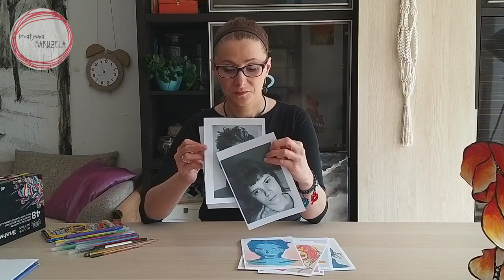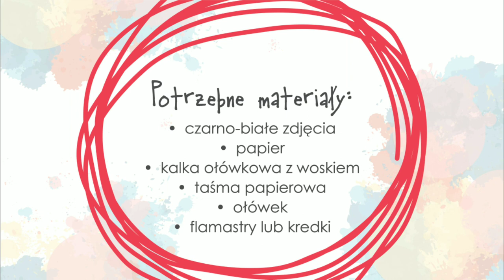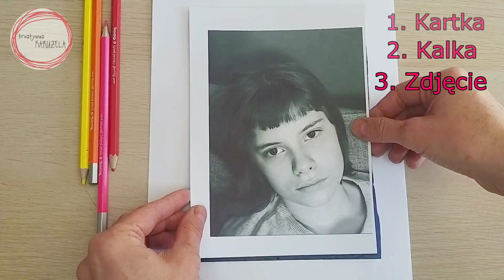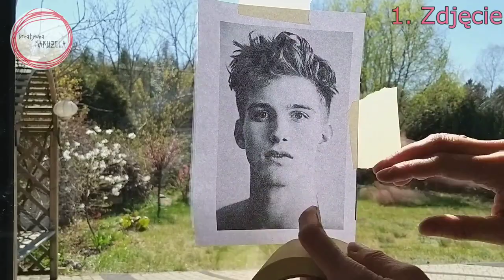Portret w stylu POP ART tutorial - kreatywna KARUZELA - zostańwdomu i rysuj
W tym odcinku pokażę Wam jak wykonać portret w stylu POP ART, który może być wyjątkowym prezentem dla naszych bliskich i oryginalną ozdobą naszych domów.
Świetna rozrywka zarówno dla dzieci jak i dorosłych :D

Potrzebne materiały:
•  czarno-białe zdjęcia
•  papier
•  kalka ołówkowa z woskiem
•  taśma papierowa
•  ołówek
•  flamastry lub kredki